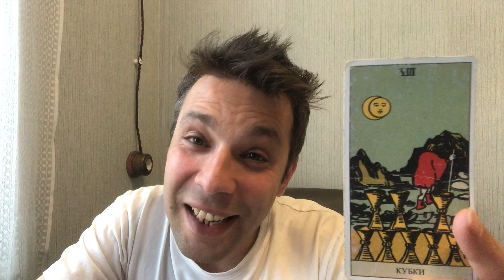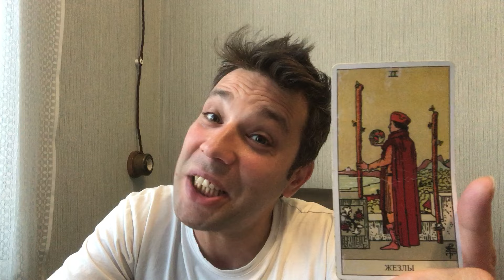YENGEC BURCU HAFTALIK TAROT YORUMU 9 - 15 EYLUL ♋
Evet sevgili yengecler bakalım 9 - 15 EYLUL arasi sizleri neler bekliyor? Mükemmel bir hafta geçirmeniz dileği ile ❤️ Randevu için e-mail adresimden bana ulaşabilirsiniz.